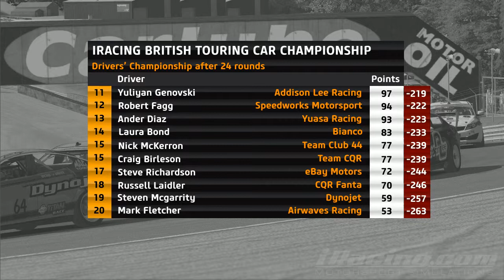iRacing BTCC Season 3 Qualifying Silverstone